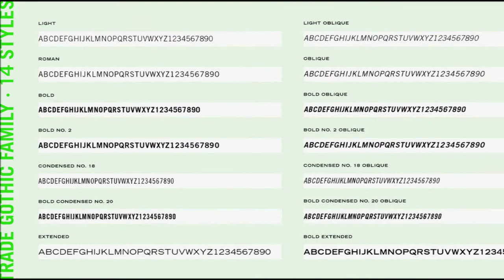Trade Gothic font video